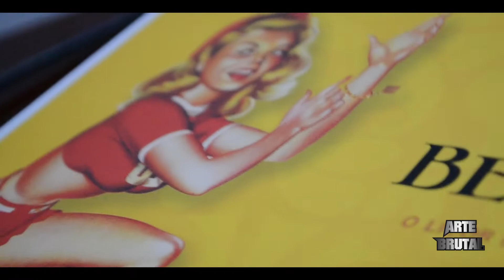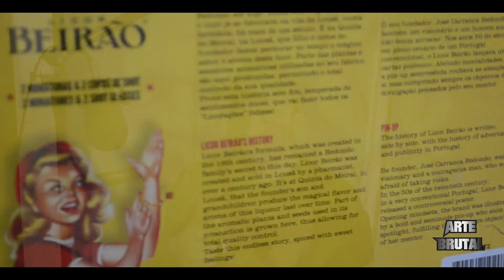O licor Beirão de Portugal fará você adorar o sabor.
Ganhei esse licor da minha irmã que mora em Portugal adorei o sabor.

porque é algo curioso demais eim?